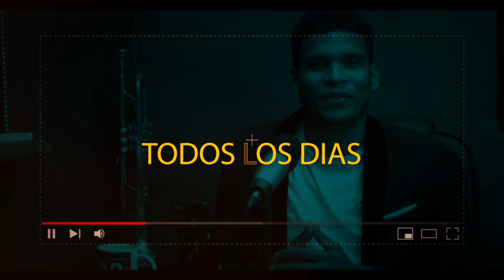PRECAUCION CONTRA LOS ENEMIGOS | MUY FUERTE ESTO | MUJERES DE FUEGO